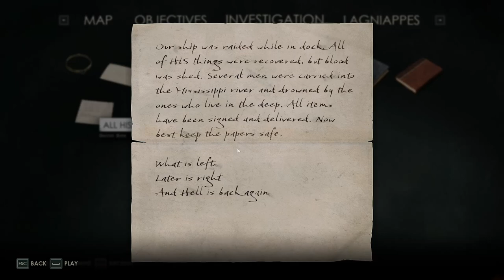Dark Magic - Alone in the Dark 005 (Emily)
We explore the Great Library only to be ambushed by the dark man! We end up meeting Ruth in a bar that seems like it shouldn't be then have to find the Pregst Shipping Company offices and a lead to the Dark Man. In a house where he was performing, we find Jeremy and he is a sad sight.